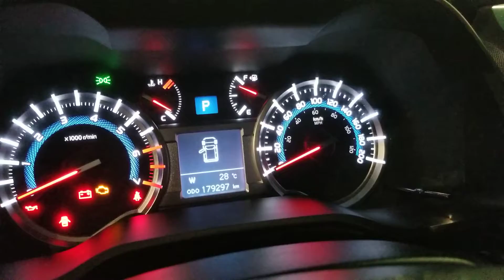2014 Toyota 4Runner SR5 Walk Around Video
If your lifestyle necessitates a vehicle with genuine off road capability or heck, you just prefer your daily ride to be ready for anything, Vos Motors got you covered with this 2014 Toyota 4Runner. Its one of the few remaining midsize SUVs on the market that embodies the term sport utility vehicle to the fullest extent as opposed to just looking the part.